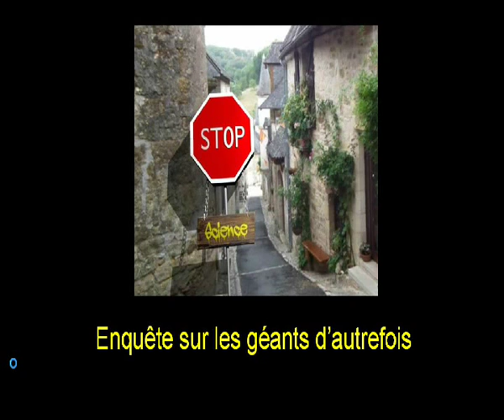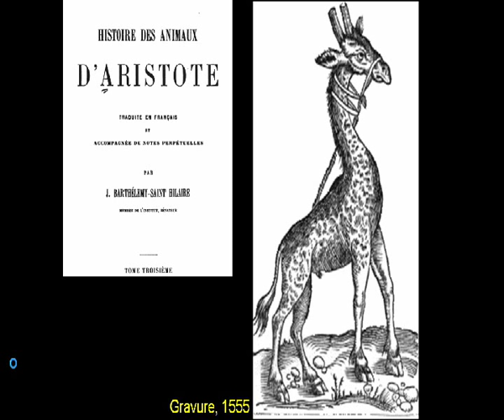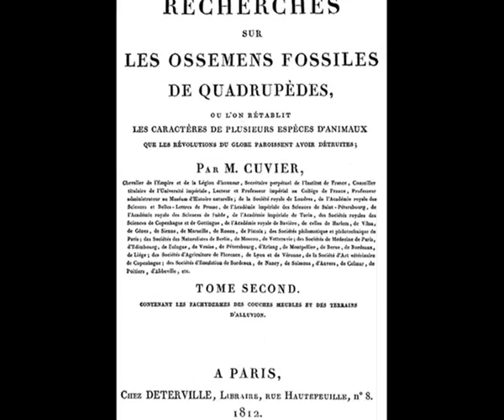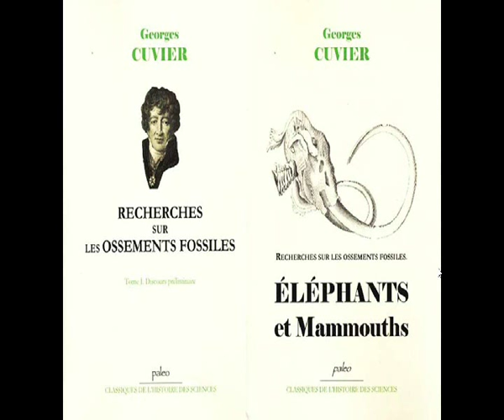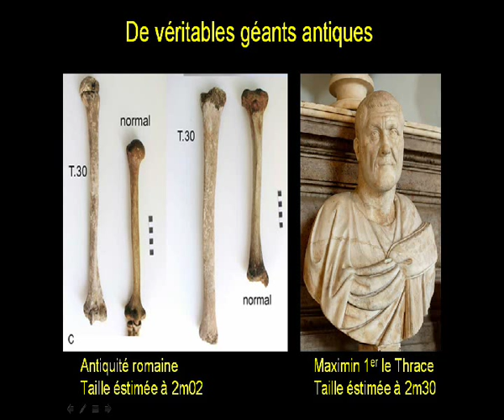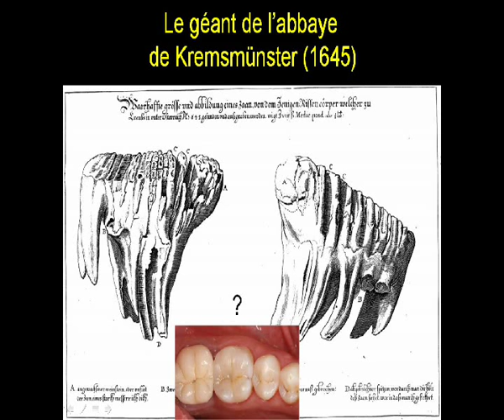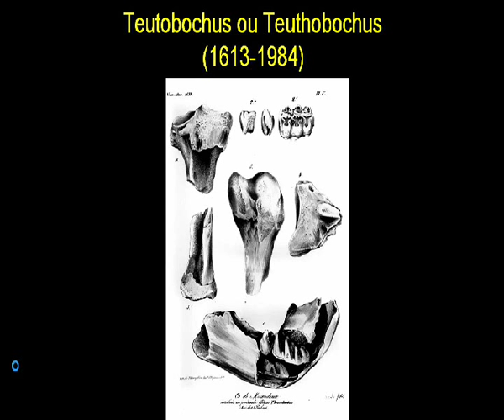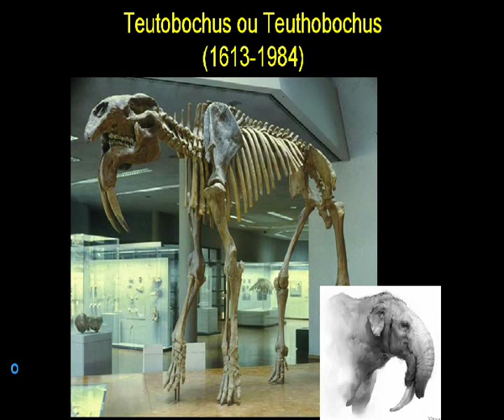FAQ : Enquête sur les géants du passé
"Stop, Science" fait toute la lumière sur les géants d'autrefois.

Article de Léonard GINSBURG, Gigantomachie et Gygantostéologie du début du XVIIème siècle en France